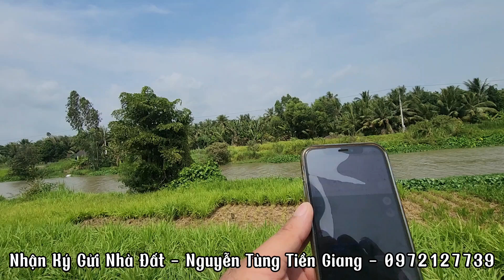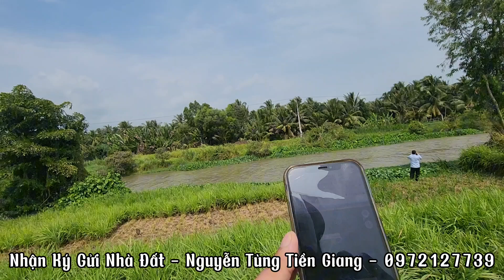Tập 2890 :(Đã Bán )đất gần 1.000m² giá 360 triệu cặp view sông cực đẹp